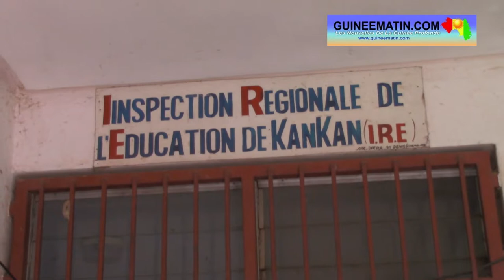Baccalauréat unique 2021 : 60 906 candidats dont 17 890 filles à Kankan (reportage)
Les examens nationaux démarrent le 22 juillet par le baccalauréat unique, selon le calendrier annoncé par le Gouvernement. Dans la région administrative de Kankan, ils seront 60 906 candidats dont 17 890 filles à être soumis à ces évaluations de fin d'année. C'est l'inspecteur régional de l'éducation qui a donné ces statistiques le jeudi dernier, 8 juillet 2021, au cours d'un entretien accordé au correspondant de Guineematin.com basé à Kankan.